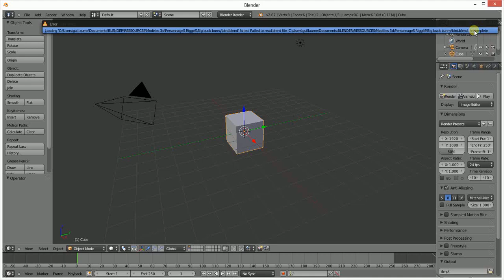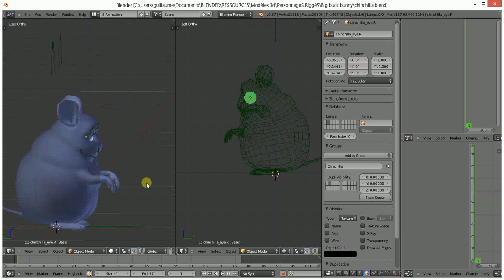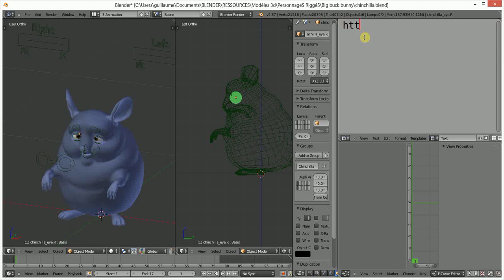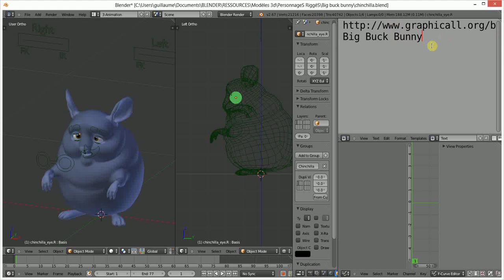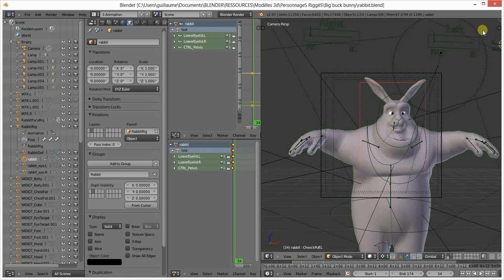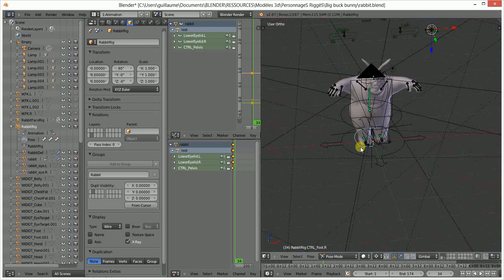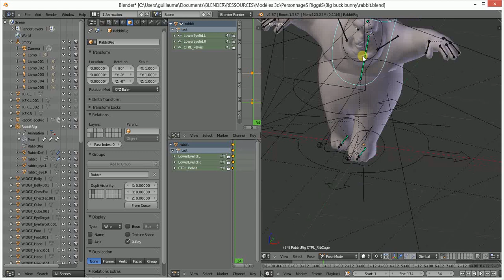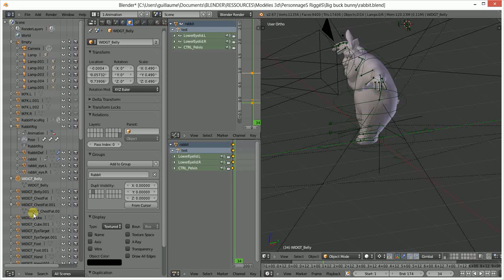Animation de perso : Rig de Big Buck Bunny